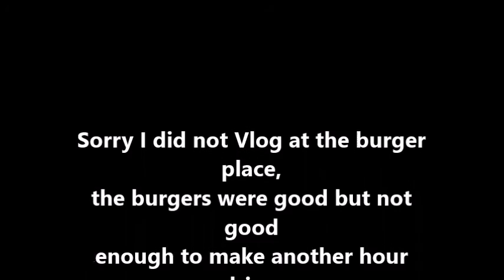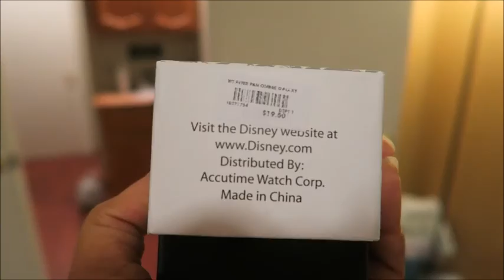THE GALLOWS MOVIE!!!